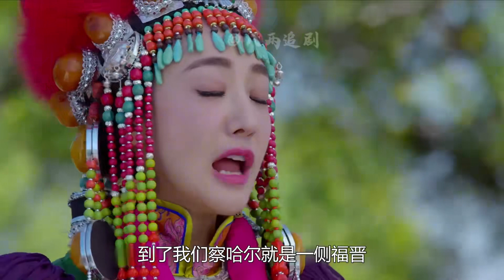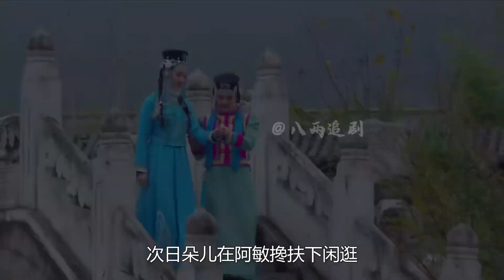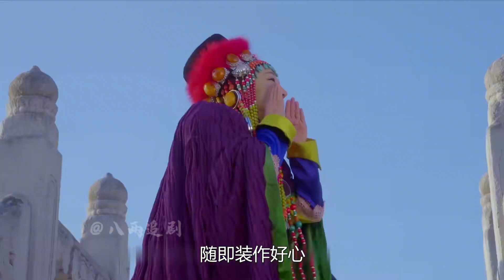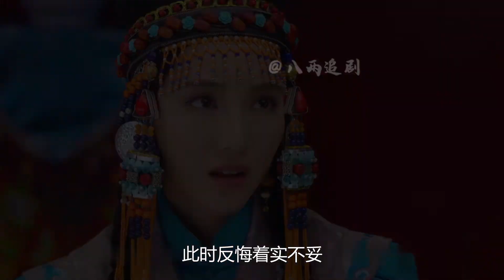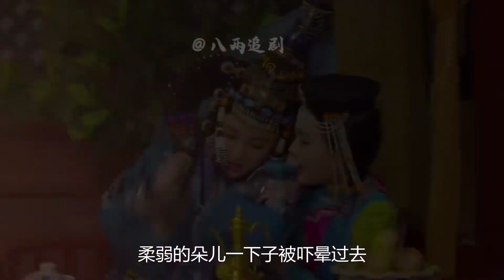丫鬟4:姑娘結婚被人捉弄,成親當天竟遭蜜蜂襲擊,結局大快人心 电视剧 drama Chinese drama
丫鬟4:姑娘結婚被人捉弄,成親當天竟遭蜜蜂襲擊,結局大快人心